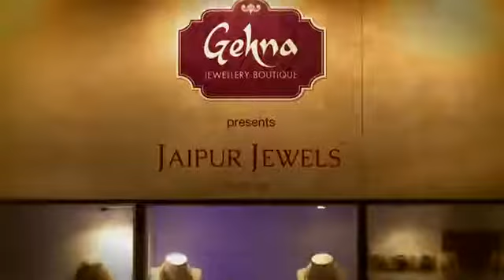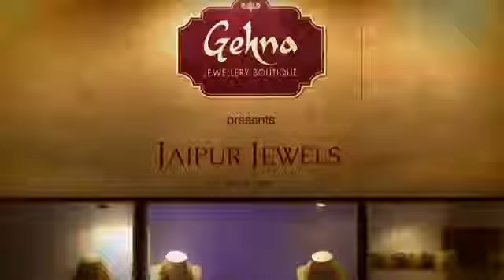Gehna Jewellery Boutique